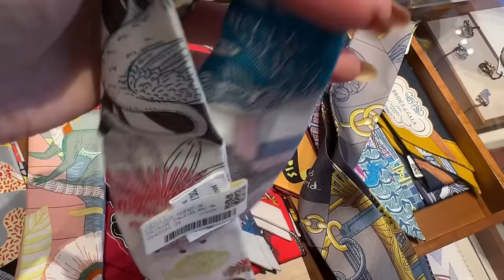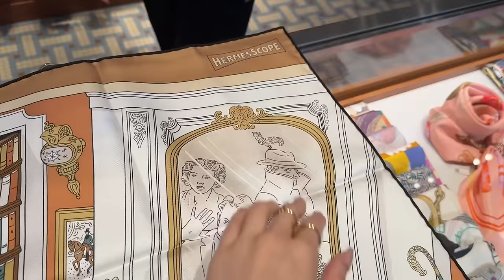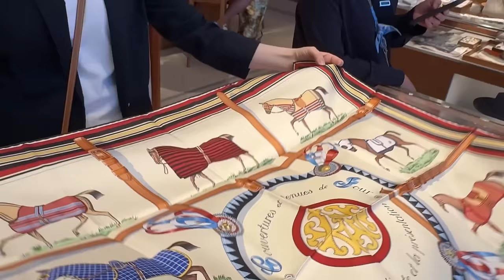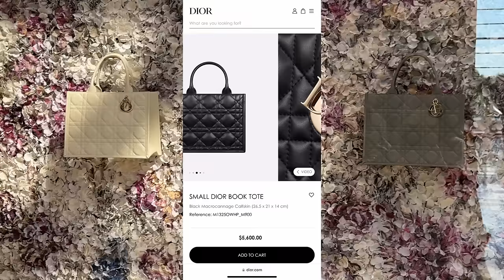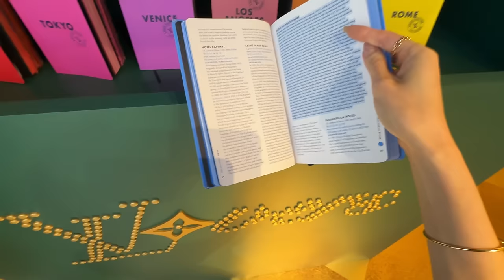FIRST LUXURY Shopping Vlog 2024: Louis Vuitton Remix 💙 NEW Chanel & Hermes Spring-Summer Collection!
COME SHOPPING WITH ME - 1st shopping vlog of 2024! 🛍️ Let's explore the latest collections from HERMES, LOUIS VUITTON and CHANEL! Featuring Pharrell Williams' first collection for Louis Vuitton as the new creative director. Exclusive close-up of the Speedy P9 from Men's Spring-Summer 2024 collection, and hot new pieces from LV Remix denim collection. Chanel also unveils the mini Coco Crush bangle. Let's try them on along with other exquisite Chanel fine jewelry. We will also try on more new bags from Chanel 24c, including new Chanel shoes. Hermes also did not disappoint with LOTS of new stock and eye candy - House Birkin 20 anyone?!! 🫨😱 Can't believe they had Kelly To Go wallets for purchase! Also Constance Slim wallets and a Roulis Slim wallet in the prettiest color!! Which is your fav?? LMK!